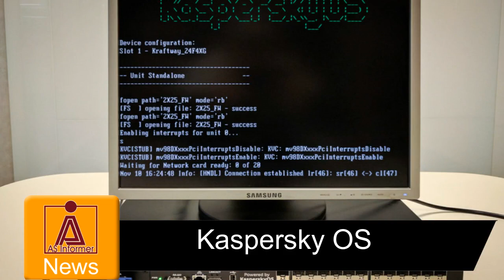Tech Charcha #1 Kaspersky OS, Airselfie camera, OnePlus2 updates, Jio Risk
Hello dosto tech charcha ke is episode me main important tech news share kiya hu jaise ki New kaspersky Operating system, Airselfie drone camera, OnePlus 2 Oxygen 3.5.5. updates, Jio happy new year offer may end, marvel and netflix twitter account hacked,Airtel v fiber etc.

About : AS Informer channel is contains daily tech news, How to guide and review  with lot of technology concept.